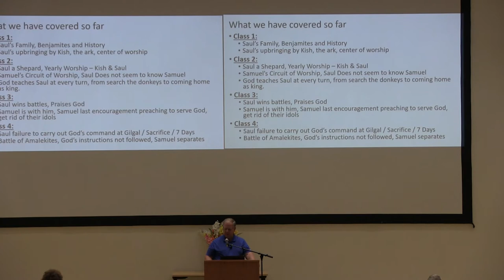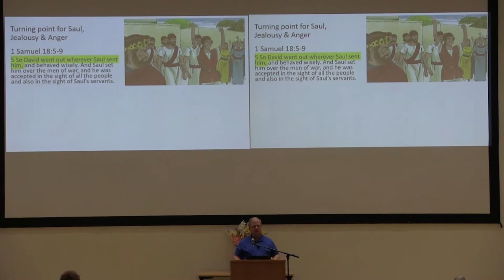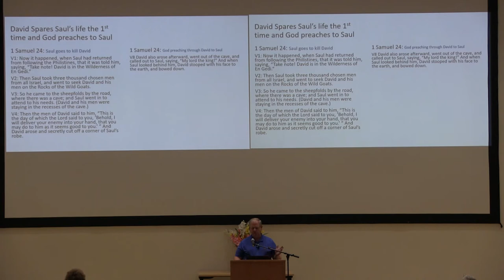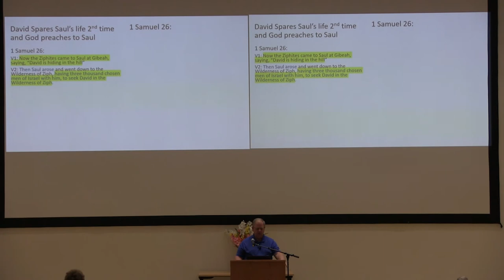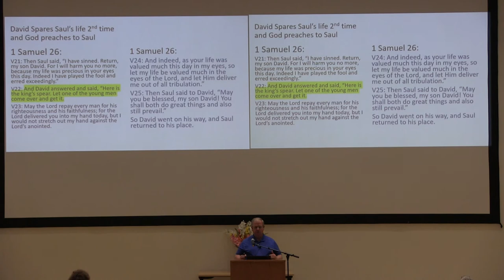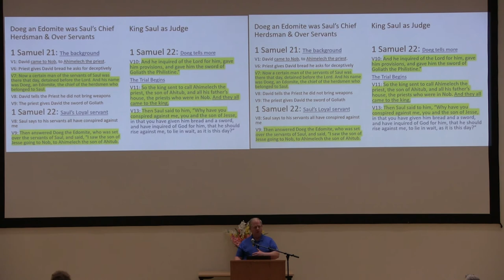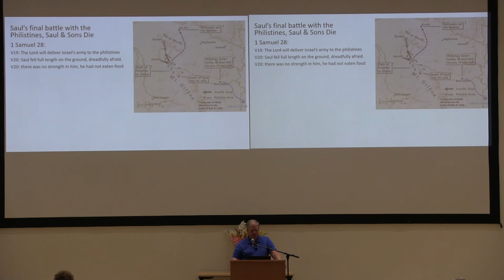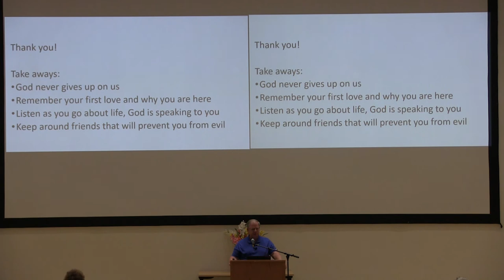2022 AFG Bro. Steve Ross Class 5 - Lessons from the Life of Saul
2022 Abrahamic Faith Gathering - Bro. Steve Ross
Lessons from the Life of Saul:
Saul’s turning point, his opportunities to change, God does not give up on us